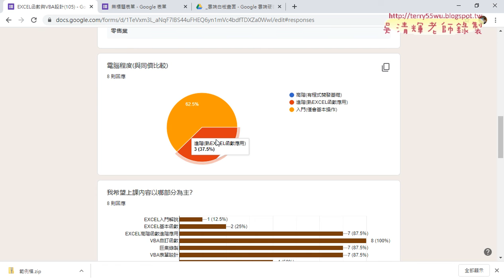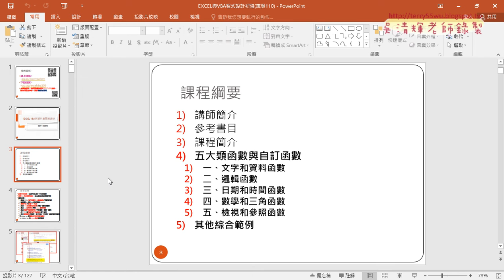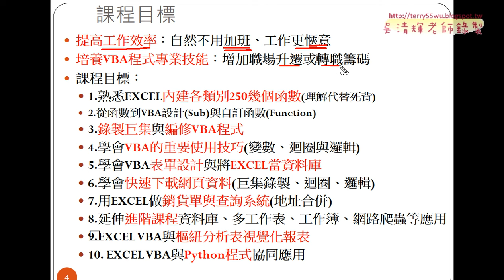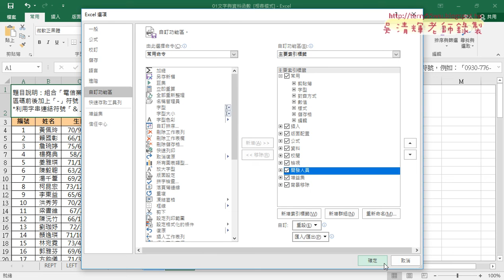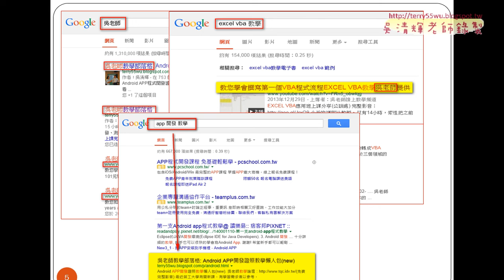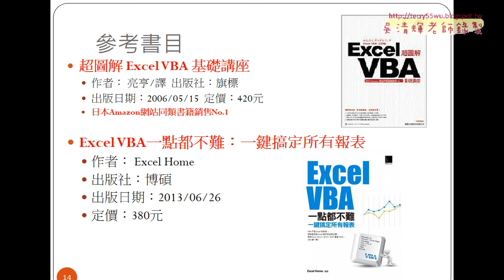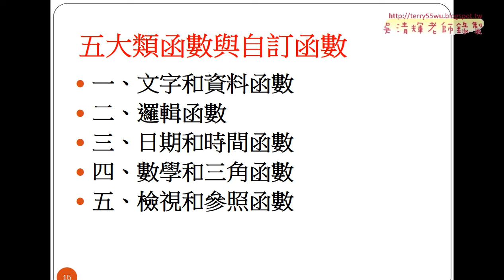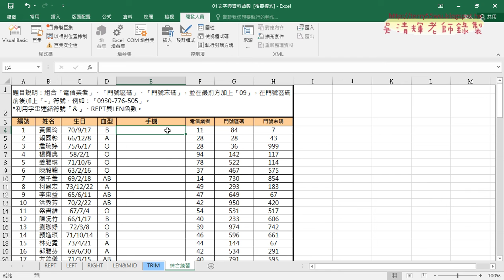02 問卷結果與講師介紹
上課內容：
01_問卷與課程說明
02_問卷結果與講師介紹
03_REPT與LEN函數
04_綜合練習方法一用REPT與LEN函數
05_綜合練習方法二用TEXT函數
06_用TEXT轉換格式與VALUE轉數字
07_繪製樞紐分析表與圖
08_開發人員與錄製巨集
09_錄製巨集與增加註解
10_VBA環境設置說明

上課用書：
Excel VBA一點都不難：一鍵搞定所有報表
作者： Excel Home
出版社：博碩
出版日期：2013/06/26
定價：380元

吳老師  109/5/4